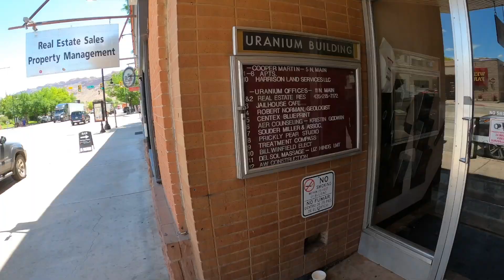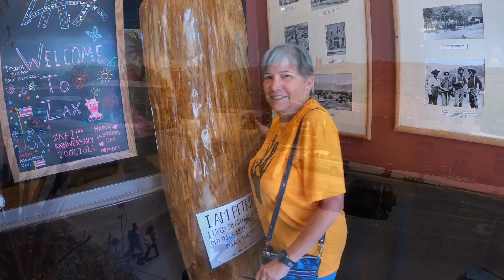The Town of Moab Utah and the Colorado River Dinner Cruise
Moab is a quaint but LOUD little Utah town a mile from Arches National Park and about 15 to 20 miles from the entrance to Canyonlands National Park.   There are dozens of interesting places to eat and shop along the main boulevard.  Honestly I don’t think I have come across a noisier little town in all of my travels.   Unfortunately we happened to hit it during mosquito season.  Dawn was chewed up pretty good while we were there but we were told if we arrived after the first of July they would be mostly gone…. Oh well… timing is everything.
We also enjoyed the Canyonlands by Night and Day nighttime dinner cruise and light show along the Colorado River.
This was a cowboy-style all you can eat dinner and slow-moving evening boat ride on a calm part of the Colorado River. This included an  incredible sound and light show which describes the story of the canyon's creation projected onto the rock face above the river. The following is a detailed description pulled from their website.  “This show is an old-fashioned light show; there are no colored or laser lights and the music is appropriate for the historical references The stories included in the show make reference to how the settlers of the area believed the area was created and clashes with the Native Americans of the area, there are references to God and religion”
Most definitely a delicious and enjoyable experience.

I hope you enjoy this part of our experience..

Safe Travels!

Steve, Dawn, and Sierra

Music Licensing:
Avocado Street - Wes Hutchinson